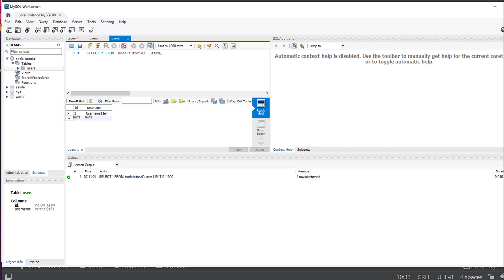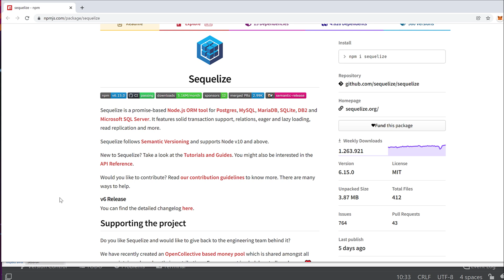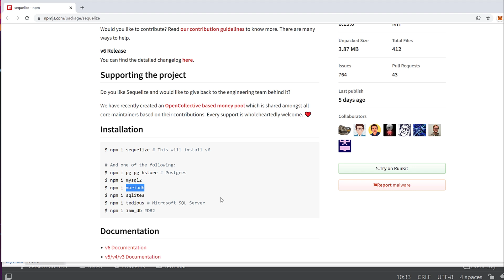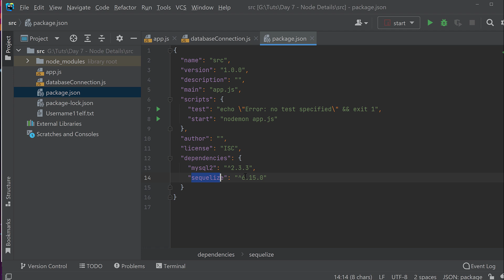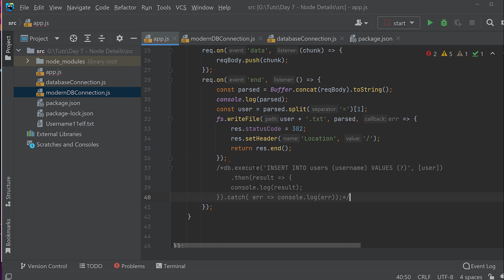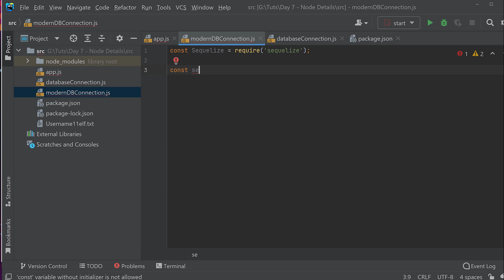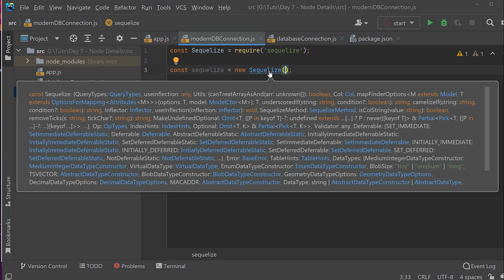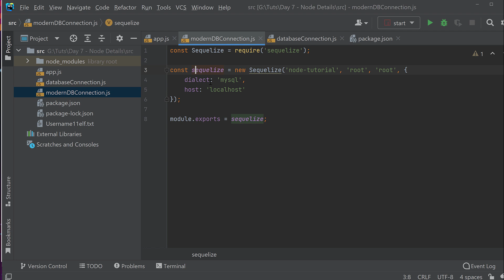Node Tutorial #09 - Einfache und effektive Datenbank Integration mit Sequelize